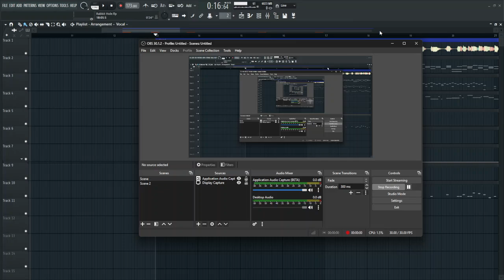Rabbit Hole (short rearrangement)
still working on this :D